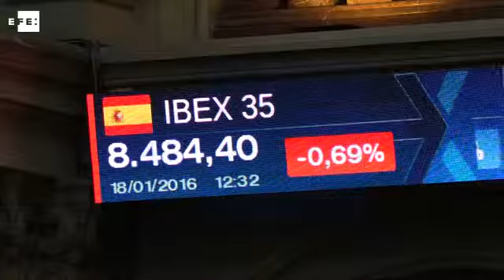El Ibex 35 pierde un 0,70% pasado el mediodía lastrado por la banca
El principal indicador de la bolsa española, el Ibex 35, pierde un 0,70% pasado al mediodía lastrado por la banca. Banco Sabadell es el valor más perjudicado que resta más de un 4%.